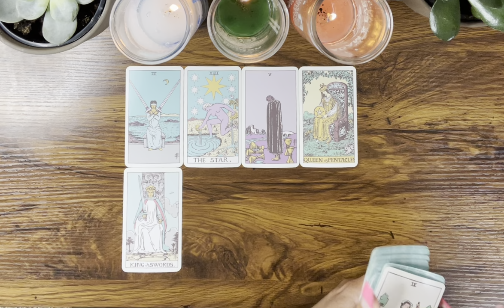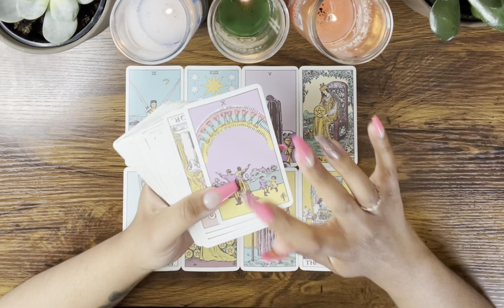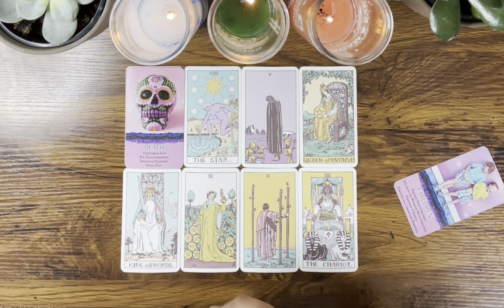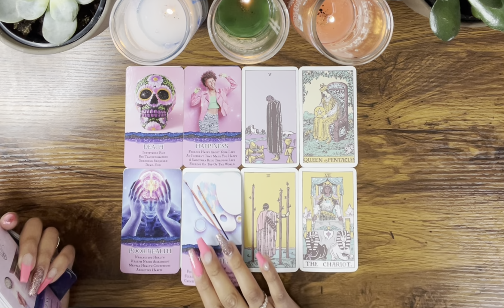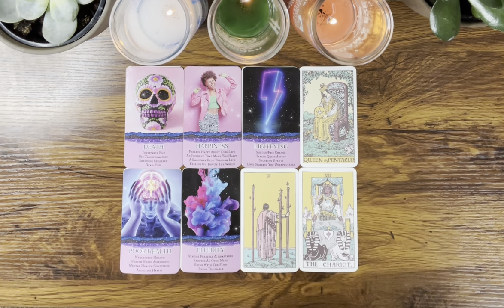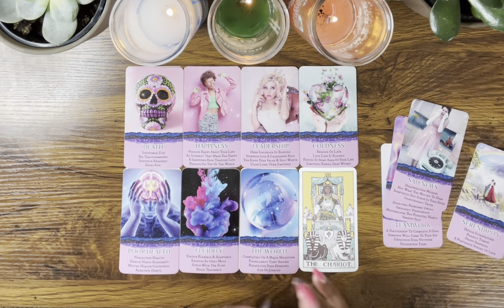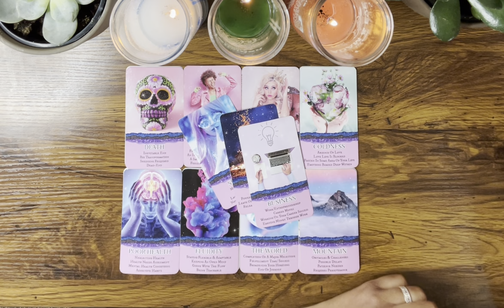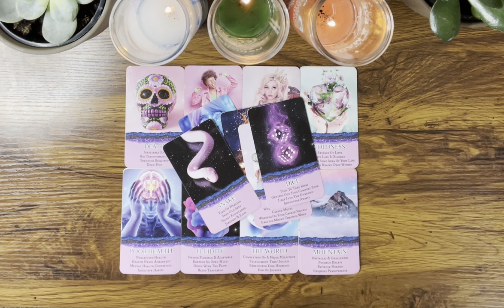VIRGO ♍️ It was a BLESSING IN DISGUISE that this didn’t work out 🙏 MANIFESTING something NEW…❤️‍🔥